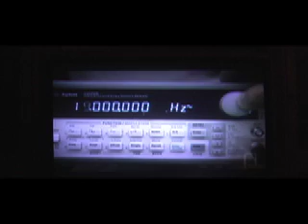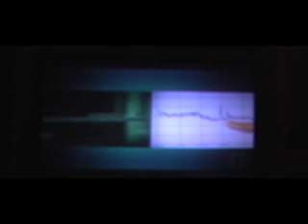ChristPsychosis, How it Creates Belief in God & the Supernatural 053010.mov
Explaining how the Brain creates the Presence of God, Ghosts & the supernatural. Accepting these delusions as REALITY is sign of Neurological Disorder. Belief in God is a dangerous psychosis  that could make us EXTINCT